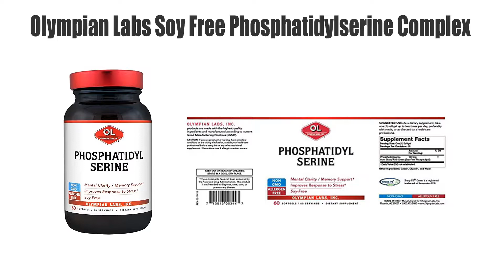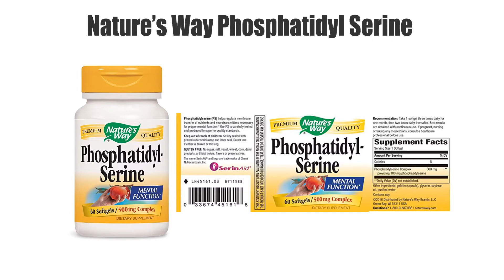Best Serine Supplements - Top 10 Ranked